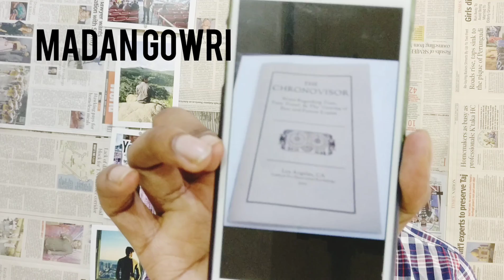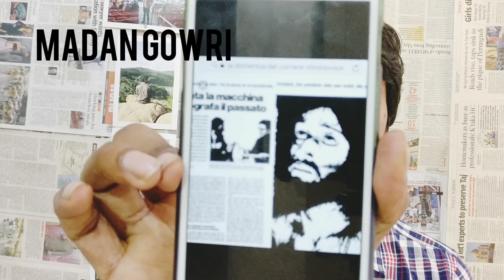Time Machine | Tamil | Chronovisor | Madan Gowri | MG